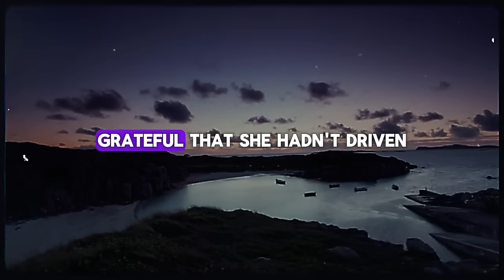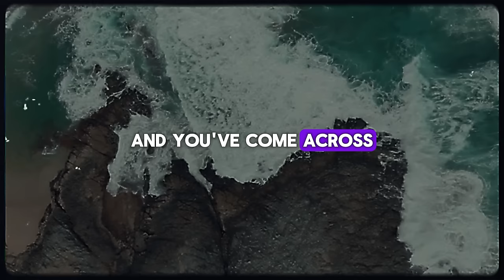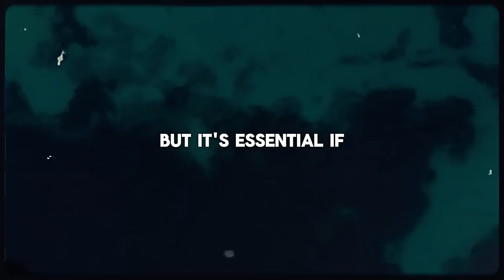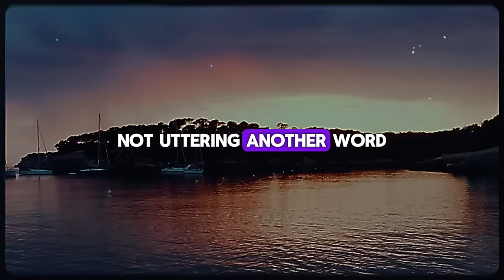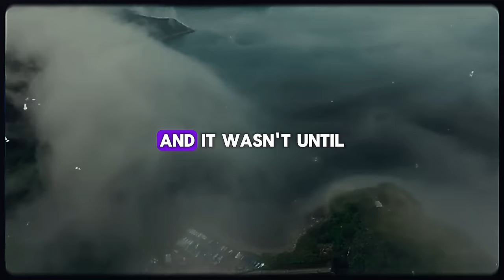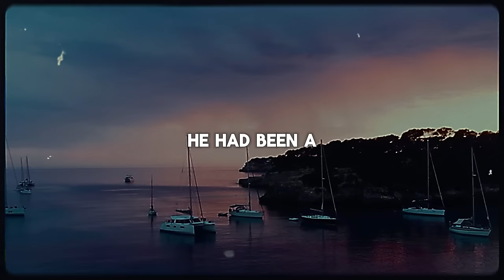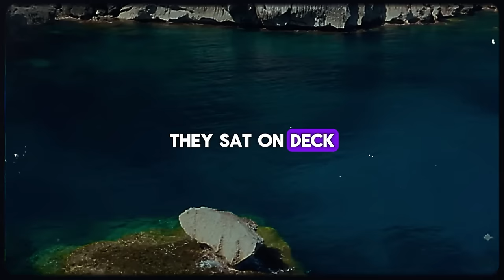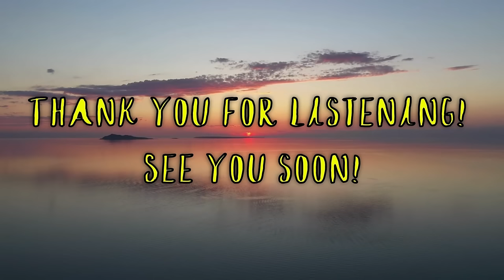She Misjudged Her Husband As Weak, Opening The Letter, She Flushed With Rage | Story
📙 Her biggest mistake was thinking her husband was a weakling. On the table there was a wedding ring and a letter. When she opened it, her face was red with anger.